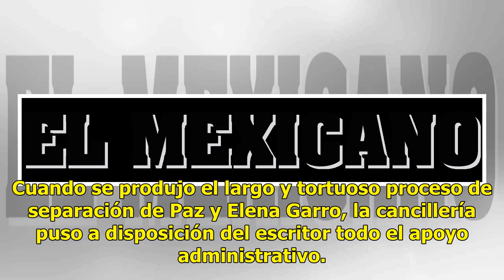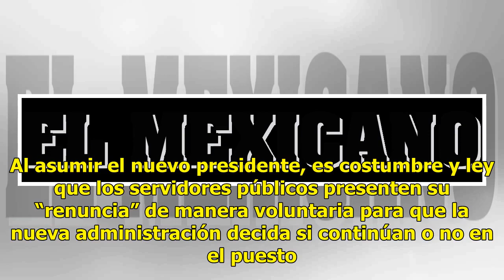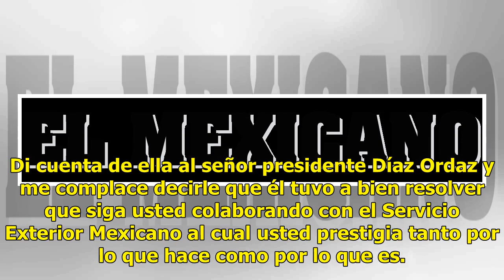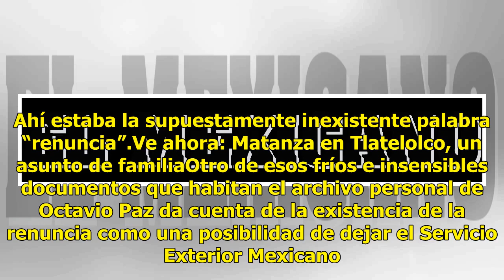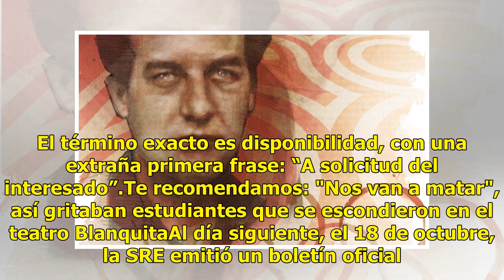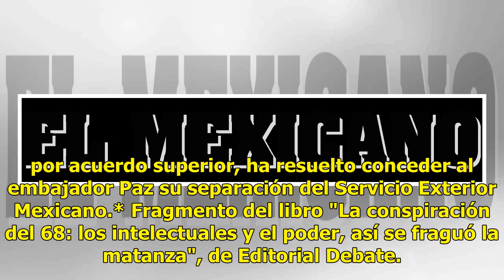Octavio Paz no renunció en el 68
Gustavo Díaz Ordaz no dejó pasar la oportunidad, quizás la última para poner un clavo podrido en la historia personal de Octavio Paz, ese poeta que le dejó la embajada de India en protesta por la masacre de Tlatelolco: “¡Ese qué va a renunciar!”. Y fue cierto, no dimitió y siguió cobrando, además ve...